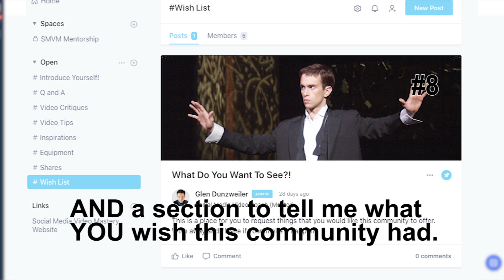Social Media Video Mastery Circle Tour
If you think circle may be useful for your own community, click this link to explore Circle